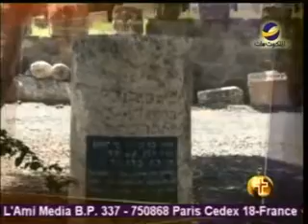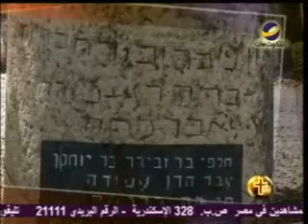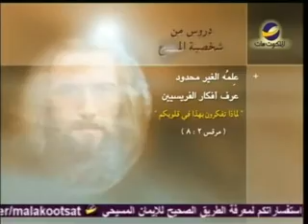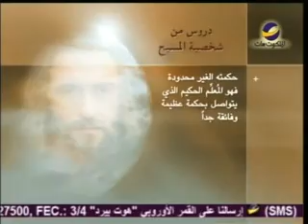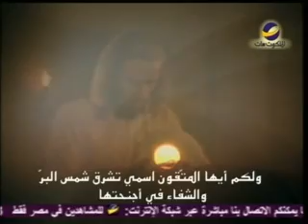معجزات المسيح"معجزة شفاء المفلوج"نزار شاهين حلقة15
لماذا تدلى المفلوج من السقف؟ وكيف تكبد رفاقه العناء كي ما يشفى؟
هل كل من تواجد عند المسيح أراد الشفاء؟
ذلك ماسيحدثنا عنه "نزار شاهين" في برنامج " معجزات المسيح"
AMS_LFAN_MOC_0015_NTVARA_ARAST